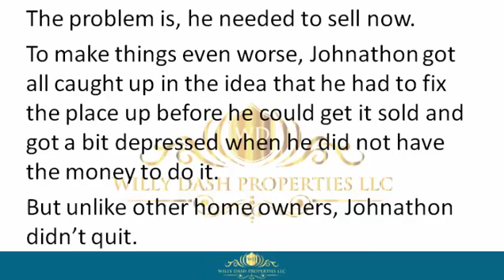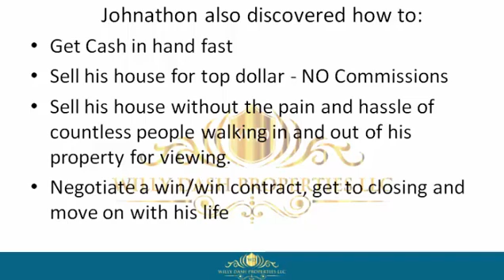how to sell my property in ocean ridge town fl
how to sell my property in ocean ridge town fl If you are looking for how to sell my property in ocean ridge town fl, then watch this video to learn everything you need to know about how to sell my property in ocean ridge town fl